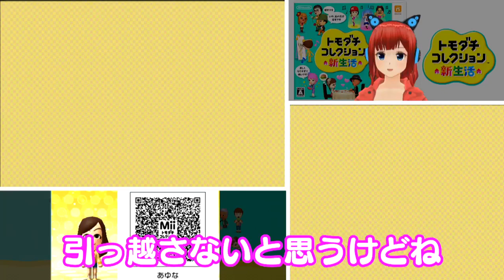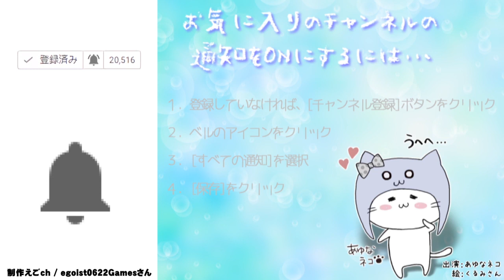今日こそプロポーズを成功させます！【3DS】トモダチコレクション新生活 Part397【任天堂 nintendo】